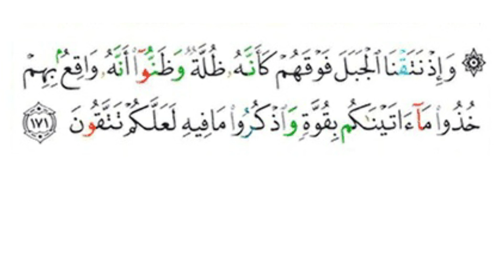Tadarus Alquran Surah Al Araf 163-171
Tadarus Alquran
Surah Al Araf 163-171
Ust. H A Suganda SAg MPd
Majelis Subuh